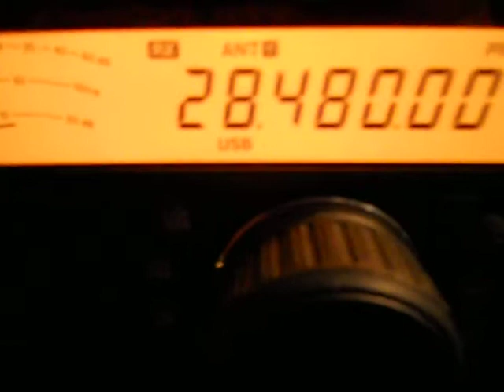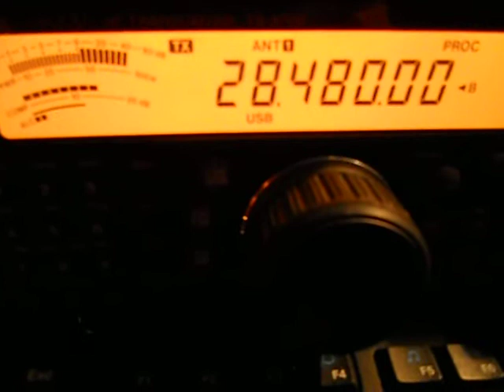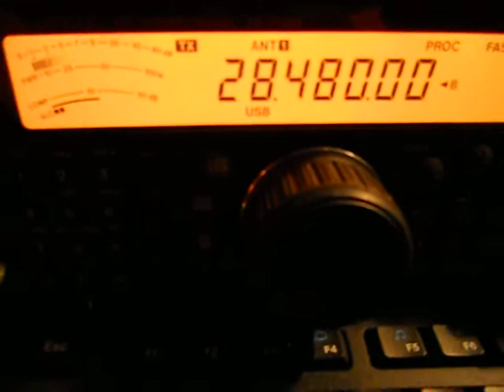LU2HOD- EC1CZL-28480-5/9 18:56UTC12-Feb-2012